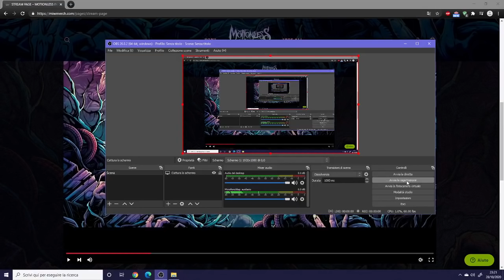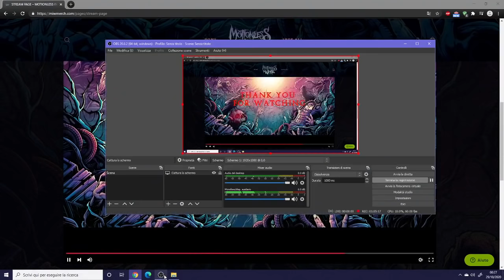Full Dead Stream Live Creatures (Ultra HD)™ Motionless In White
This is a Full Concert Stream i hope you like it